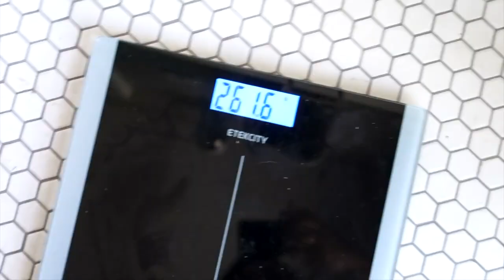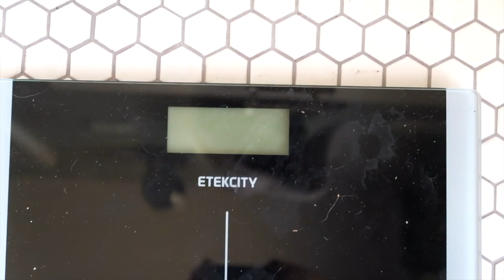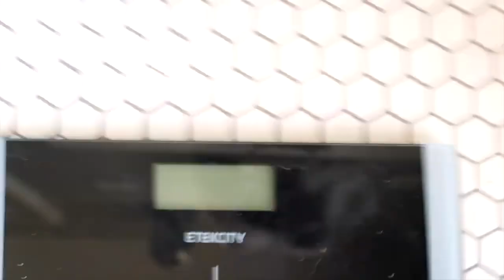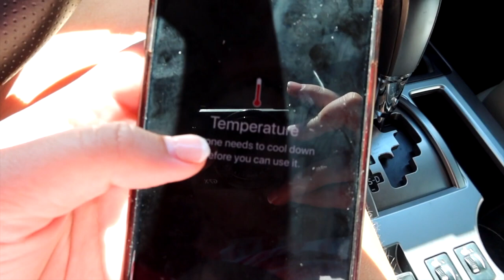Best Lingerie For Plus Size Women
Note: WHen you have any copyright issue with the content used in my channel before you claim it to Youtube, SEND US A MESSAGE and the relative content or video will be DELETED immediately. Thank You For Understanding!